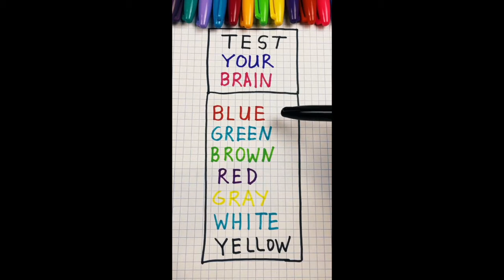Brain and I.Q. Test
Is your brain clever enough to pass this test?

I.Q.